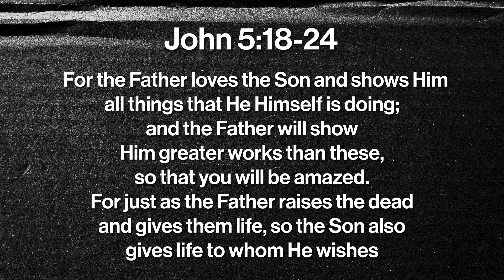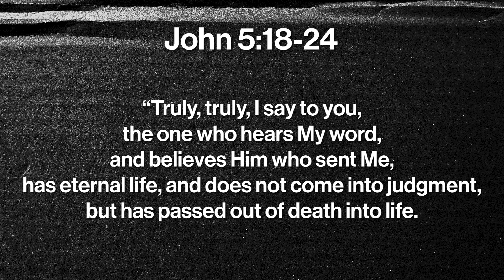Macho Monday Morning | 2-5-24